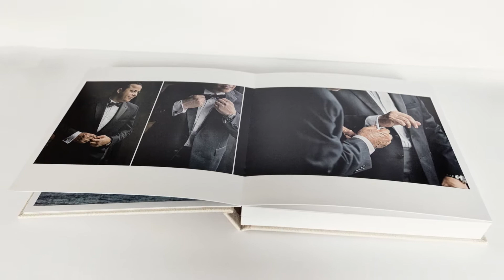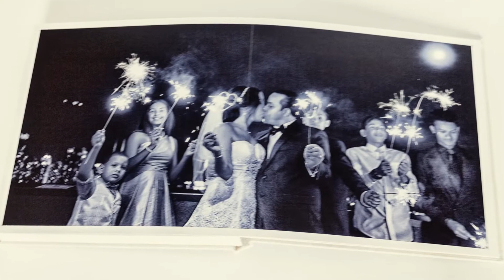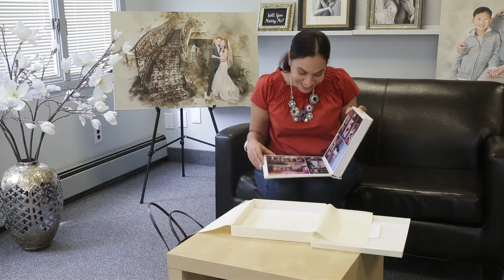Wedding Album by Garden State Wedding Studio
Michelle's Wedding Album. Designed and printed by Garden State Wedding Studio based on studio image selection.

Our bride, Michelle is filmed seeing her wedding album for the first time.

She is so excited to see gorgeous album. The ultimate in creativity and elegance.